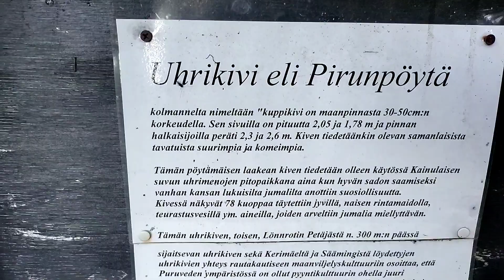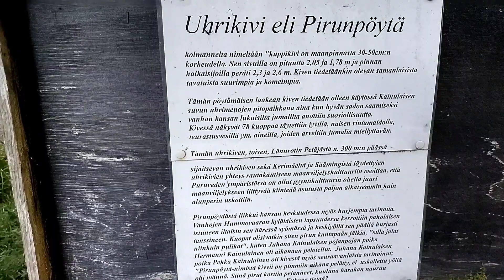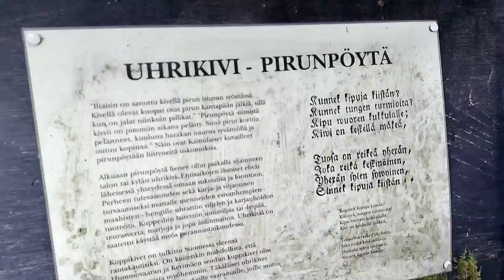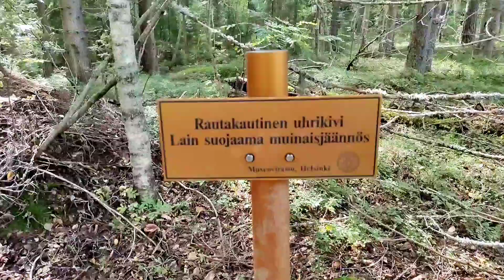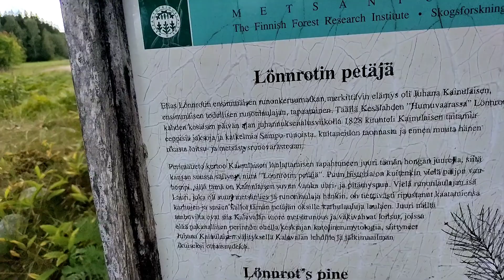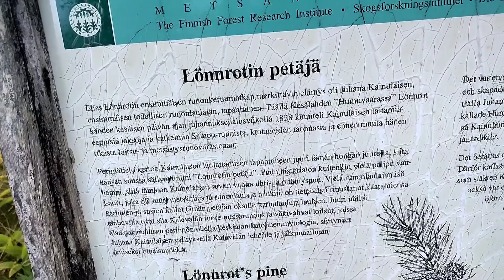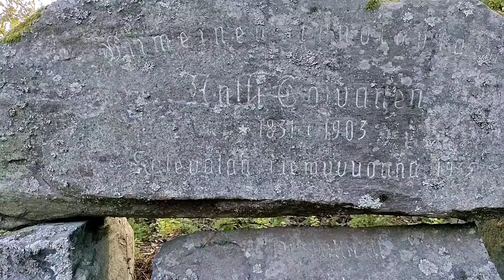Pirunpöytä ja runonlaulantaa.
Pirunpöytä niminen kuppikivi tai uhrikivi tai kartta.. Lisäksi runonlaulajan kivi ja Lönnrotin petäjä.